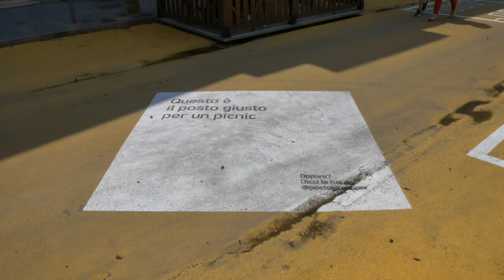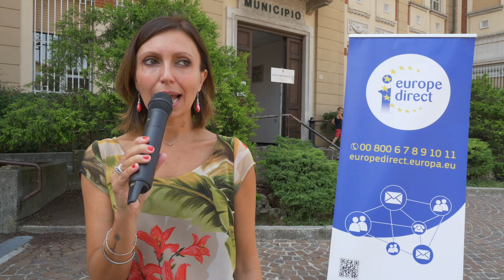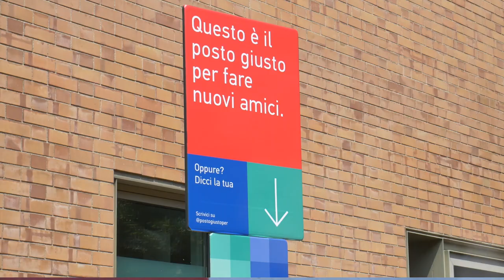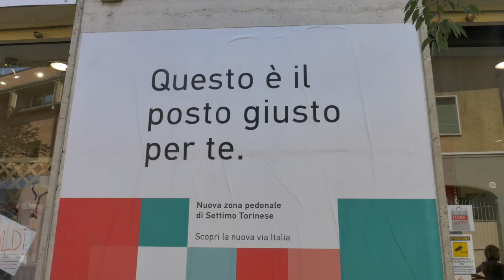LE ANTENNE EUROPA di EUROPE DIRECT TORINO: SETTIMO TORINESE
La Città metropolitana di Torino con il suo Centro di informazione europea Europe Direct Torino ha promosso l’apertura di punti informativi sull’Unione europea denominati Antenna Europa, situati presso gli sportelli al cittadino di alcuni Comuni del territorio provinciale (URP, Informagiovani, Biblioteche..) Le Antenne Europa sono moltiplicatori della capacità di fornire servizi informativi sull’Unione europea e, in costante collegamento con lo sportello centrale di Torino, partecipano alla programmazione delle iniziative di carattere informativo e di sensibilizzazione sul territorio, contribuendo all'attività di feed-back delle opinioni e delle istanze dei cittadini verso le istituzioni europee.